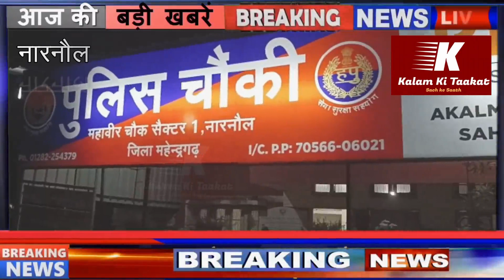Narnaul: 3 वर्ष के बच्चे से पिता की हैवानियत देखिए विशेष रिपोर्ट @Kalamkitaakat पर